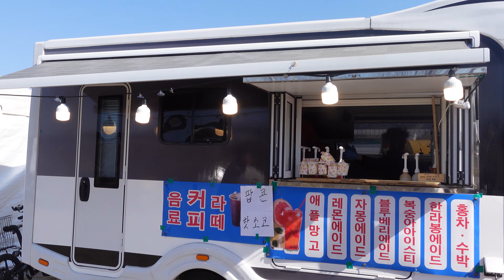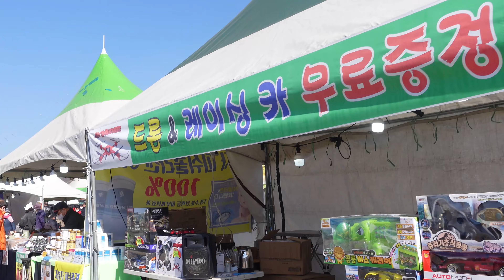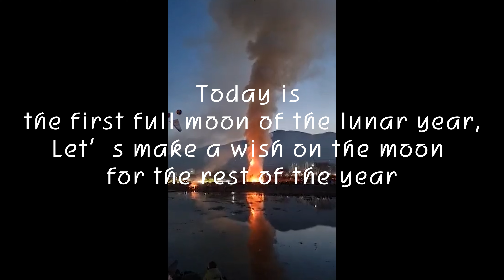RIZIELTV - The First Full Moon of the Lunar New Year